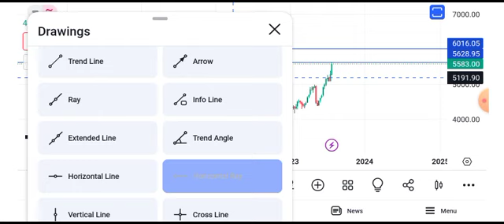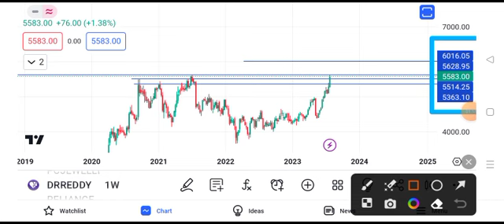Dr Reddy's share news | Dr Reddy share latest news | Dr Reddy share latest news today